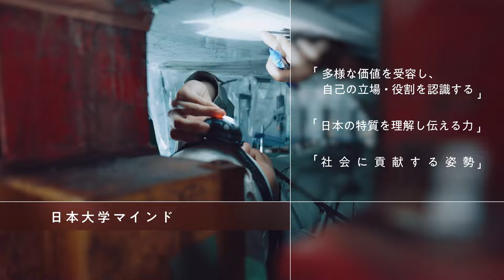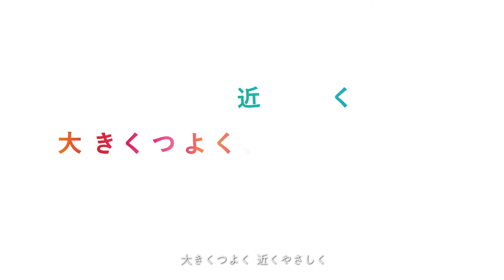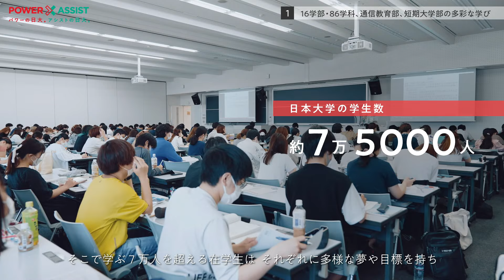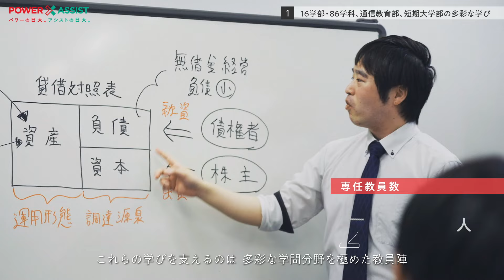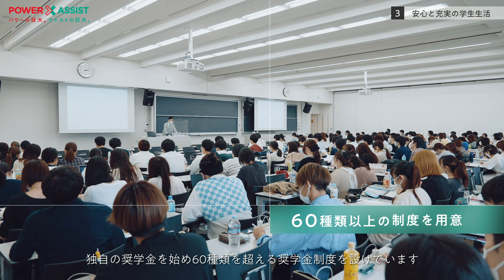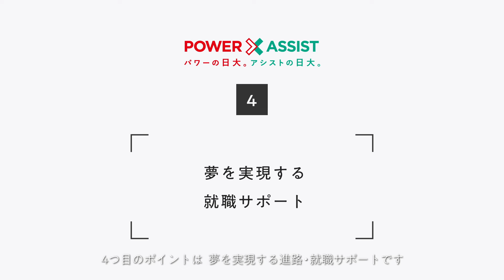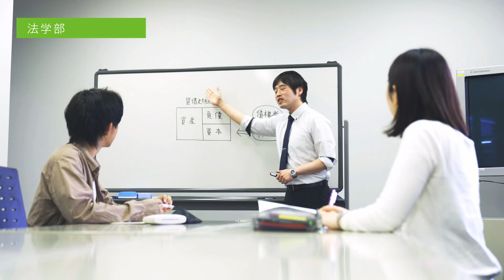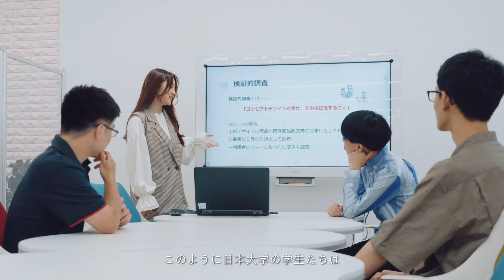日本大学・総合編（2025年度入試用）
日本大学の特徴，沿革等を説明